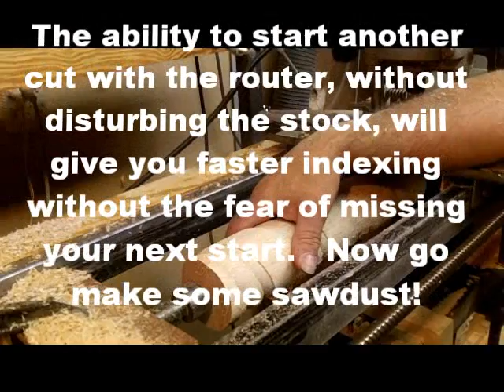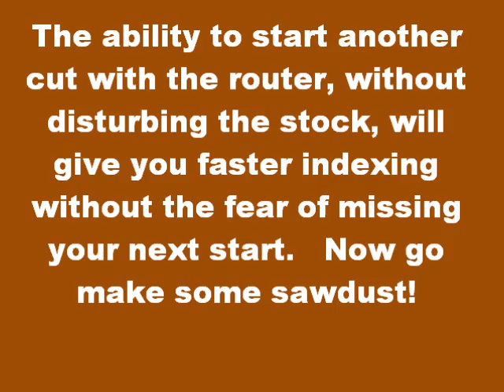carriage indexing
Indexing ornamental millwork with carriage travel